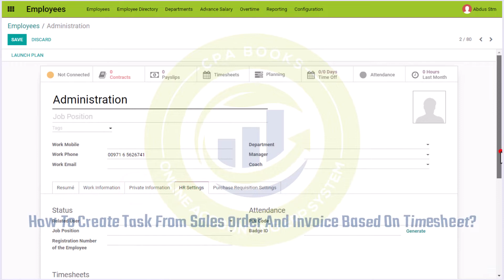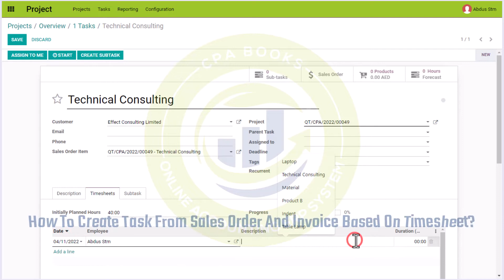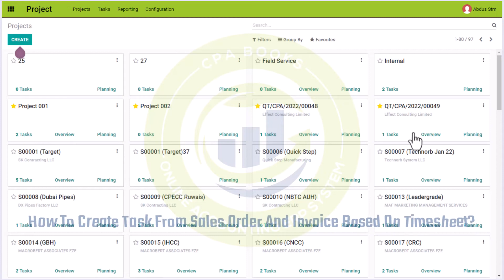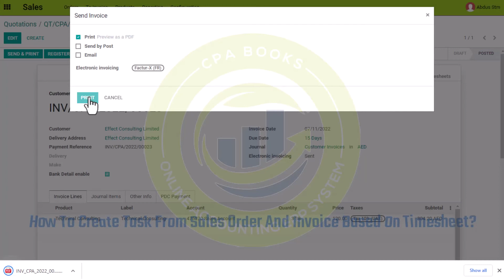How to create task from sales order and invoice based on timesheet?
How to create tasks from sales orders and invoices based on timesheets?